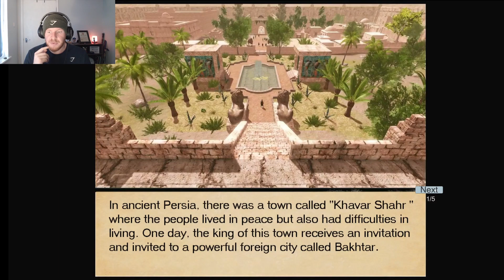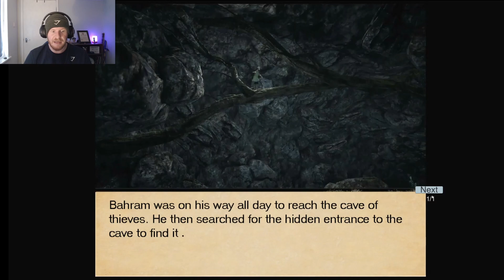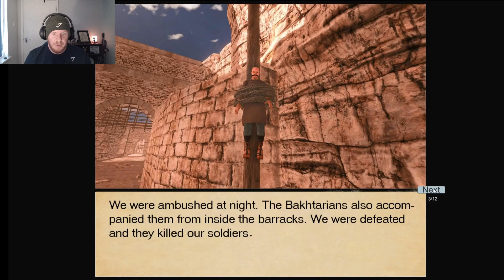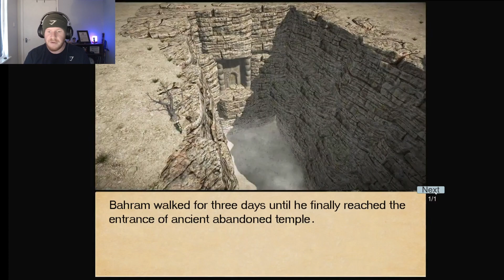Avenging my City! (Swordsman Of Persia)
Playing the itch.io game swordsman Of Persia.